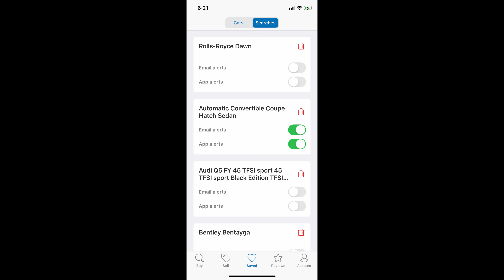How I Get Crazy Deals On Used Cars (Works with any car) • Used Car Buying Tips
Want to buy a used car for WAY less than most people pay? In this video I'll show you how I saved $39,000 total on market prices for the last 2 cars I bought.

My Camera Gear:

Lighting - GVM RGB 3 x Lights
Camera - Sony ZV1
Tripod - Manfrotto BeFree Compact
Mic - Rode SmartLav+ with Adapter

Getting a great deal on a used car is a SKILL, and there's a repeatable process you can follow to consistently stack the deck in your favour.

The reason this is possible is that most people can't be bothered doing the tips in the video.

On this channel, when it comes to spending and saving money - we focus on optimising the big things in life - cars, houses, weddings, having a kid etc.

You're better off getting savings on the big ticket items rather than trying to skimp on 3,000 coffees.

In this video we'll analyse the key parts of getting an excellent price when buying a used car in Australia or anywhere in the world.

We'll look at:

1. Car Type election
2. Individual Car Selection
3. Contacting The Seller
4. Negotiating The Deal
5. Tax Deductions (Where Applicable)